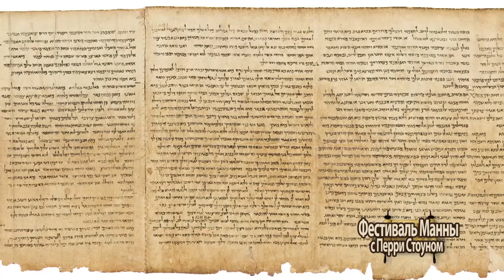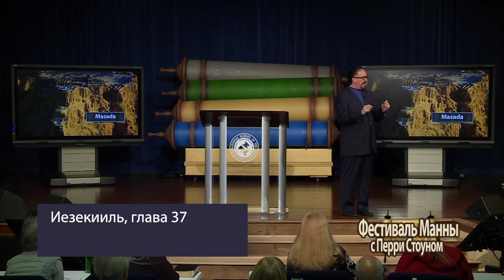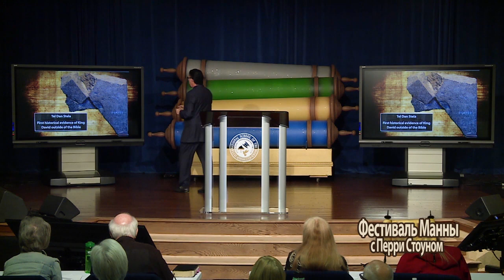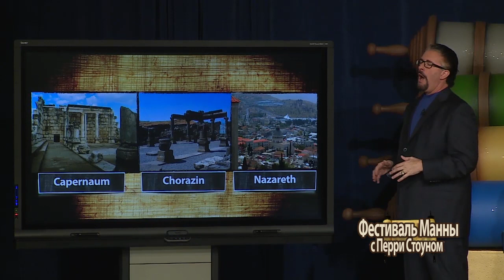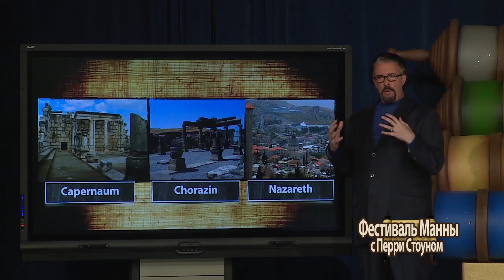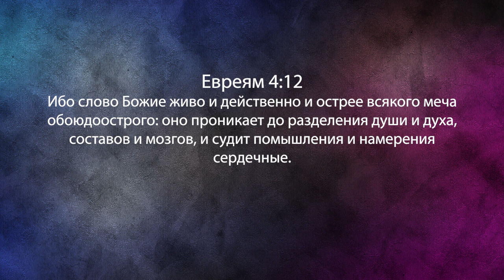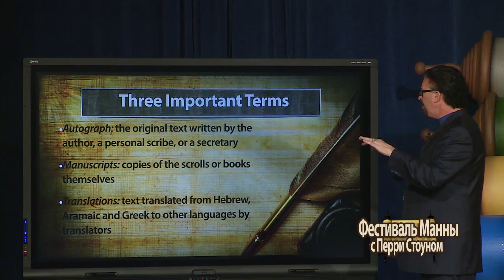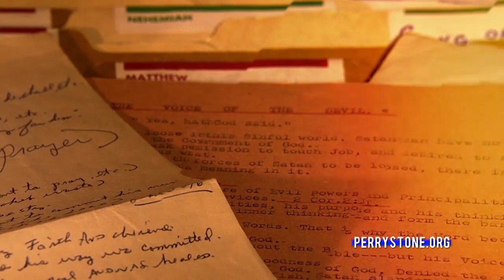ДОСТОВЕРНОСТЬ И ТОЧНОСТЬ БИБЛИИ. «Фестиваль Манны» (991)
В этом выпуске евангелист Перри Стоун продолжает говорить о том, что Библия – это вдохновленное Богом Слово и рассматривает аргументы, которые поддерживают вдохновение Библии.
Как узнать, что сюжет Библии точен? Пастор расскажет о текстовой поддержке, когда текст поддерживает сам себя.

Присоединяйтесь!